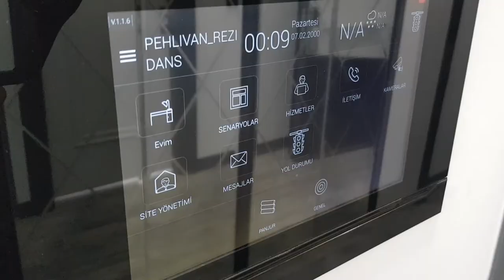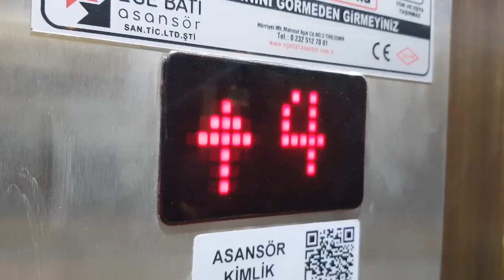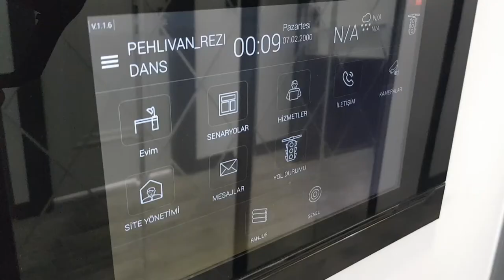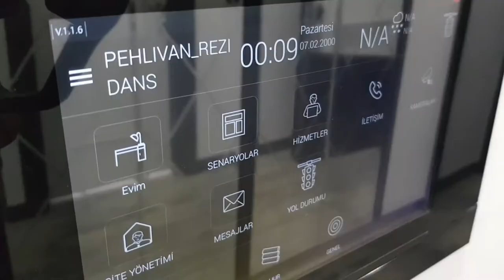Pehlivan Rezidans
Pehlivan Rezidans daireleri, Tire'nin kalbinde sizleri bekliyor.